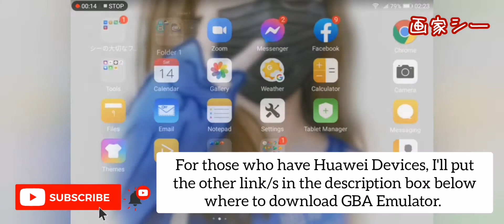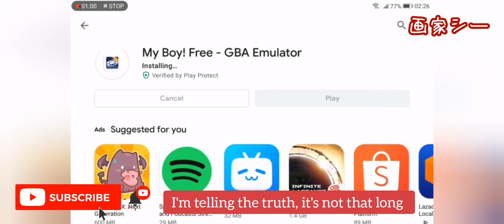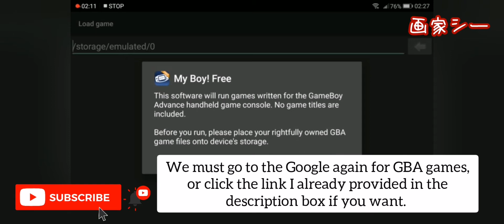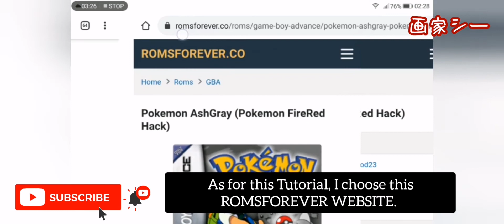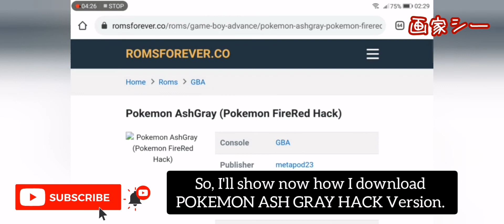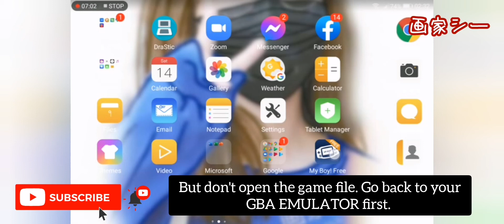How to Download & Install GBA EMULATOR & GBA GAMES (Pokémon Ash Gray Hack) | Tutorial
Finally, here's my Tutorial for GBA EMULATOR on how can we Download & Install it, as well as Downloading GBA GAMES and Play it successfully.

There are others who already know how to Download and Install GBA EMULATOR and GBA GAMES, but if that's long time ago, they might forget the way. So I wanted to share this Tutorial.

My GBA Game example here is the POKÉMON ASH GRAY ROM (FIRE RED HACK) VERSION, and I used Huawei MediaPad* M3 Lite 8 to film this because it can still use Google Services like Google Play Store.

This one is pretty cool Pokemon FireRed based game with a fantastic event and story. Pokemon Ash Gray is one of the most downloaded and played for several years now and counting (I'm just late LOL)

TIMESTAMPS :
00:20 DOWNLOAD & INSTALL GBA EMULATOR ON GOOGLE PLAY STORE
01:52 PLAY OR OPEN GBA EMULATOR (If you just want to check)
02:51 GO BACK TO GOOGLE BROWSER TO SEARCH GBA GAMES OR CHOOSE AND CLICK ANY LINK I ALREADY PROVIDED HERE
03:28 GO OR CLICK GBA (ROMSFOREVER WEBSITE) AND START SEARCHING GAMES YOU WANT
04:18 CLICK DOWNLOAD  (ORANGE BUTTON)
04:37 CLICK THE FILENAME
04:54 CLICK DOWNLOAD WITH FILE SIZE (ORANGE BUTTON)
05:16 GO BACK TO GBA EMULATOR AND OPEN IT
05:26 SEARCH THE LOCATION OF YOUR GAME FILE AND CLICK IT
05:30 OPEN YOUR GAME FILE
05:32 SAMPLE SUCCESSFUL GAME

LINKS :

1. DOWNLOAD & INSTALL GBA EMULATOR HERE:
— GOOGLE PLAY STORE
— HUAWEI DEVICES
APKPURE

2. GBA GAMES LINKS:
— ROMS FOREVER
⚠️UPDATE 2022 for GBAHACKS SITE
If you can't find ROM Hacks there, try this other site instead:
*Just scroll down little by little until you see this:
Filename
- Pokemon Ash Gray Beta 4.5.3.zip
Filesize
- 5.45 MB
*then click the filename in color blue to Download.

🔺Please forgive me for not putting Steps for now down here, since I'm kind of tired editing lately. 🙏🏻😅 Please refer from the Timestamps and the video. Maybe I'll put next time. Thanks for understanding!

I'm still using my phone to play GBA Games as well as Nintendo DS and 3DS Games, and this is a good device.

If you want to buy Huawei Y7a with its 4GB/128GB Capacity, it is still in its Price Drop 7,599 instead of the Original Price 8,999 !

*I'm really having hard time to cope with my mental illnesses, but I'm begging for your support or just cheer me up so I can still continue doing what I love.Thanks so much in advance..

*I do have my artworks in my fb albums as well if you just want to check them.
*Still trying to use them all as much as possible..

🔻I'm planning to share my Artworks and Work in Progress here next time.🔻

Device Use to Play & Film :
**Huawei MediaPad M3 Lite 8**
(This is the right one "MediaPad" not MediaTab, sorry I became confused while editing this video if you noticed this mistake.)

Editing App : YouCut, Pics Art
Instruments (Intro & Outro) : Harp & Viola

ENJOY PLAYING ! ❤️

 Love Lots,
  画家シー
  GakaShi